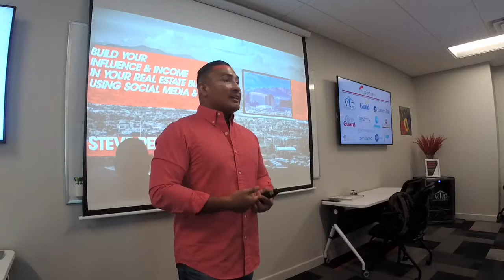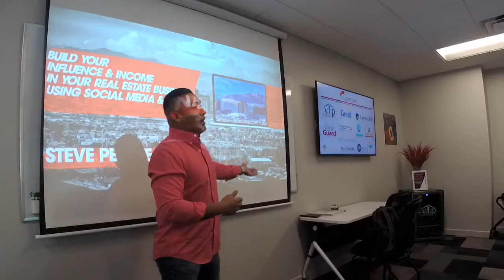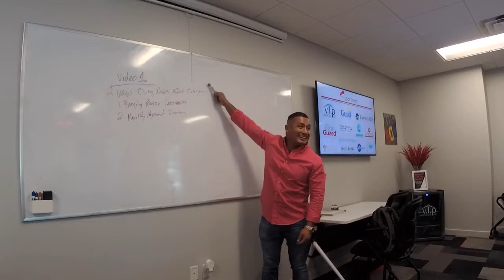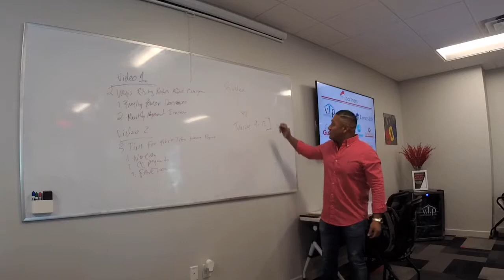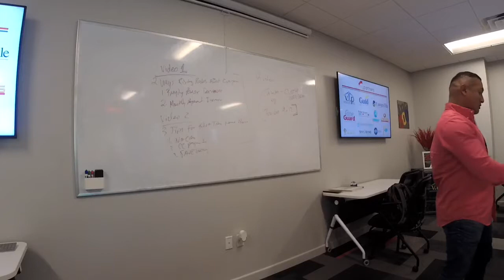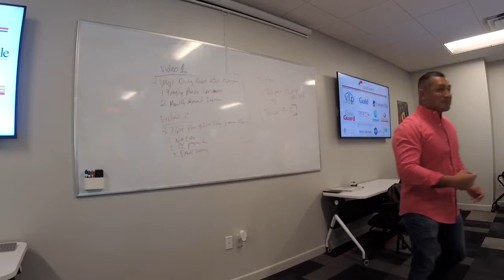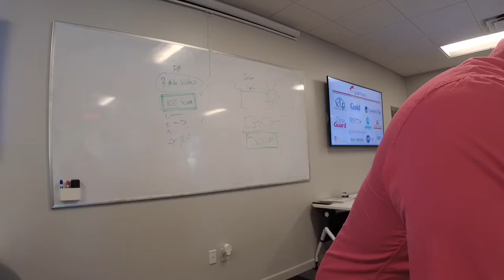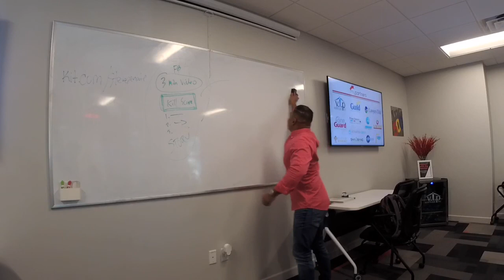Social Media Video Strategy for 2019 | Steve Penate